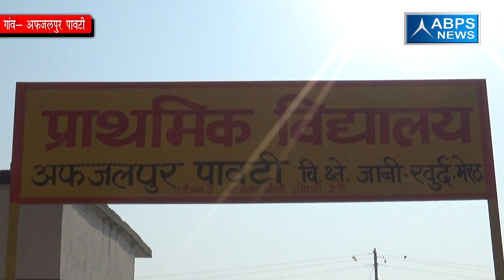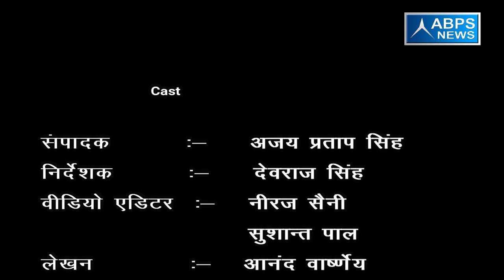ग्राम - अफजलपुर पावटी , ब्लॉक - जानी खुर्द, जिला - मेरठ